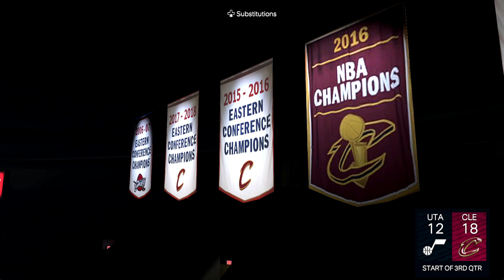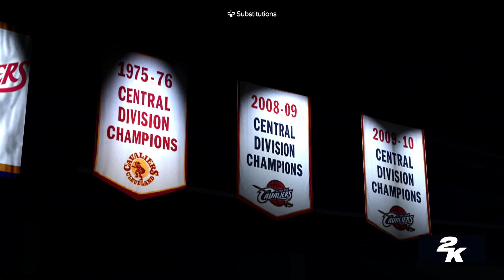GRAVS vs. WEEZ (HUEY DEBUT)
Preseason is here, and the excitement is palpable in the Kanto Basketball Association (KBA)! As we gear up for another thrilling season of basketball action, join us in exploring the anticipation and preparation that defines the KBA preseason.

Welcome to the official YouTube channel of the Kanto Basketball Association, where we bring you closer to the heart-pounding moments and talented athletes of our preseason games. Dive into:

🔹 Preseason Highlights: Witness the standout plays and exhilarating matchups that set the stage for the upcoming season.
🔹 Player Features: Meet the rising stars and seasoned veterans of the KBA as they hone their skills and gear up for competition.
🔹 Exclusive Insights: Go behind the scenes with interviews, practice sessions, and insider perspectives on what it takes to excel in the KBA.

Whether you're a seasoned fan or new to the sport, join us on this journey as we celebrate the spirit of basketball in Kanto.